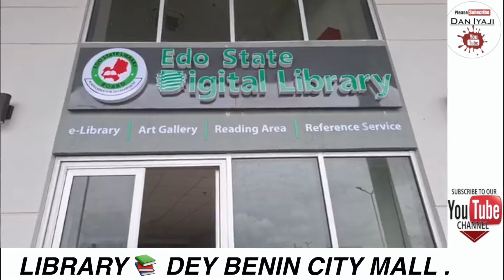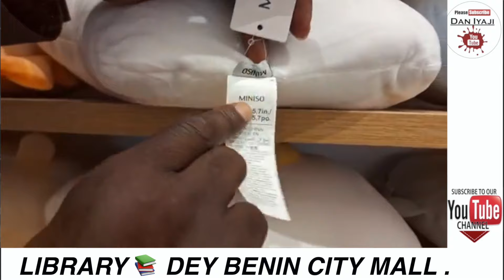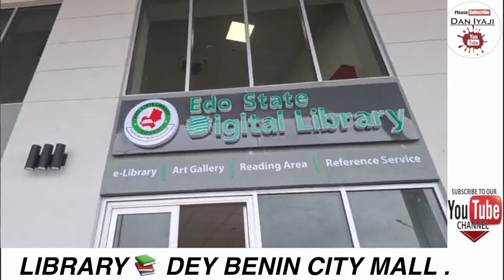LIBRARY 📚 DEY BENIN CITY MALL, Oshiomhole